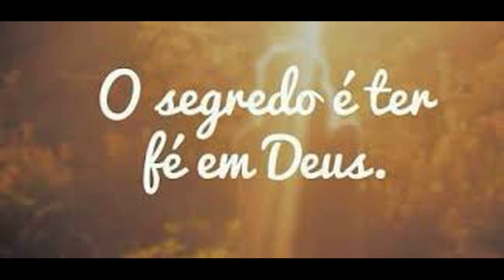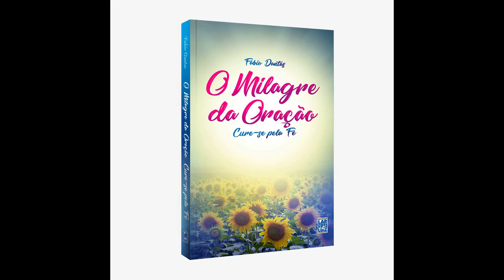Oração para VENCER AS DIFICULDADES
Gostou do vídeo? Não esqueça de deixar seu comentário abaixo!